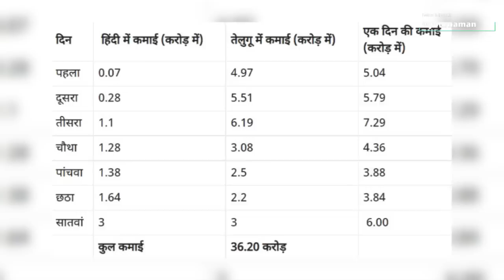Box Office Collection Shows That Aamir Khan And Akshay Kumar Lost The race Toi Karthikey 2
Stay Blessed